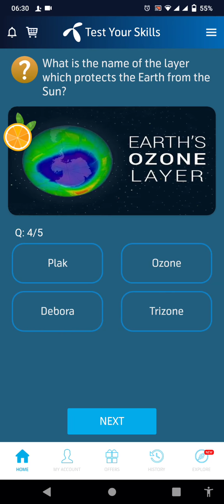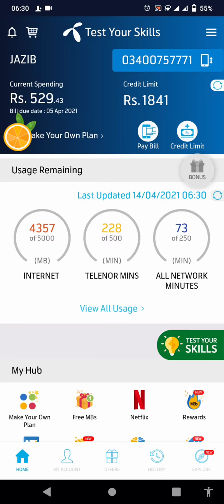14 april 2021 | My Telenor TODAY Question| Telenor Questions Today | Test Your Skills | telenor quiz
Title:-  14 April 2021 | My Telenor TODAY Question | Telenor Questions Today | Test Your Skills |Free net
Also covers:
14 April 2021 my telenor
14 April 2021 my Telenor answers
my telenor app today 14 April questions and answers
14 April 2021 telenor answers
14 April answer
14 April answers
14 April my telenor
14 April my telenor answers
14 April my telenor app
14 April my telenor app questions
14 April my telenor question
14 April my telenor questions
14 April question
14 April question answer
my telenor 14 April
my telenor app 14 April
My Telenor
my telenor today questions 14 April
my telenor today questions 14 April 2021
question answer
telenor 14 April 2021
telenor answer
telenor app
telenor question
telenor skill
telenor skills
telenor today
test your skills 14 April
test your skills my telenor 14 April